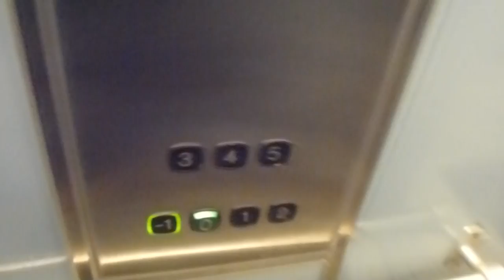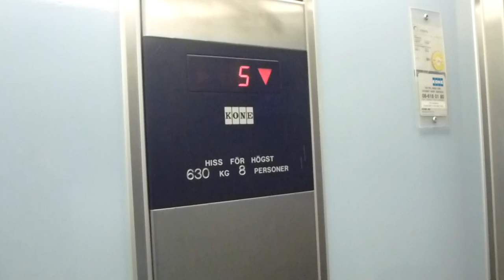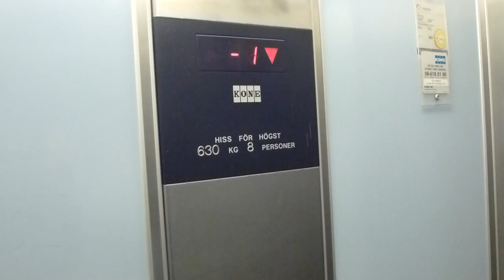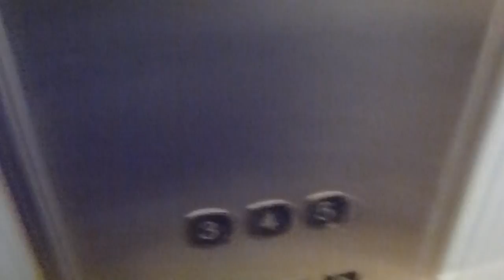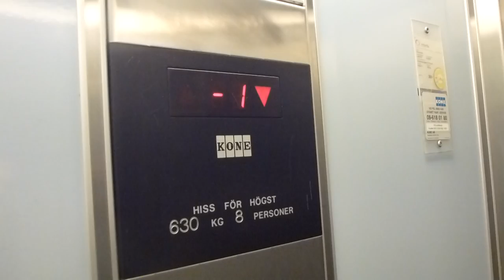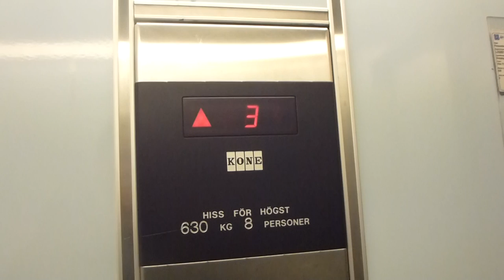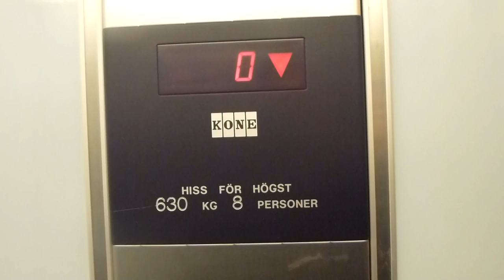KONE Traction elevators @ Marievik Parking garage, Årstaängsvägen 9